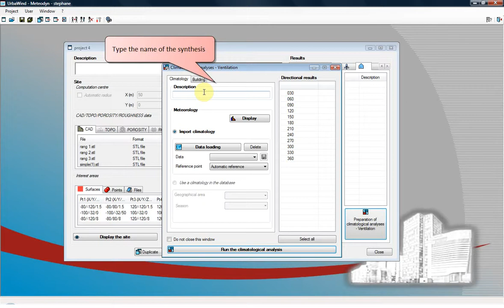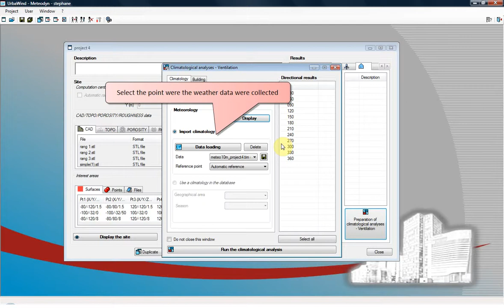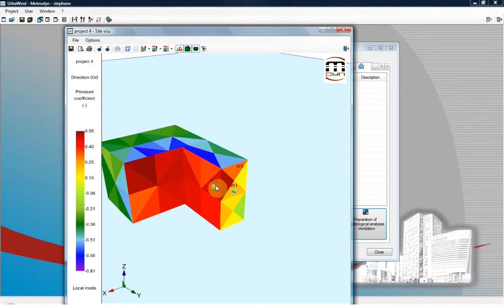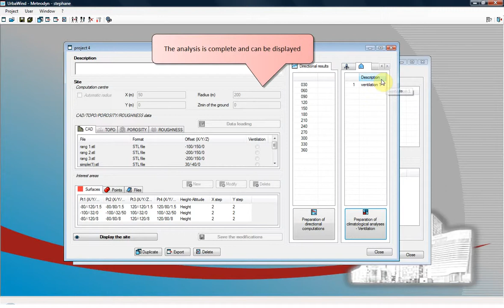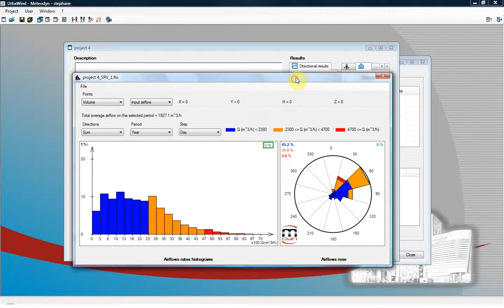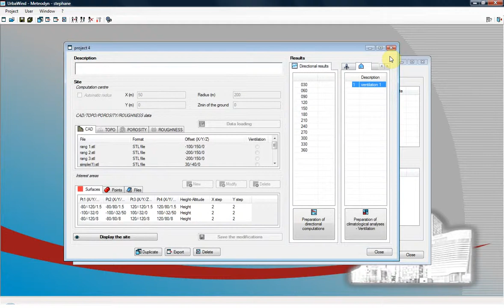Tutorial 6 Qualify the natural air ventilation of buildings in urban area with the software UrbaWind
Urbawind is a CFD software dedicated to quantify the natural air ventilation of buildings. Such tool is useful to design green buildings where wind is used to improve the indoor thermal comfort with cross ventilation.
Tutorial on line 6 helps the users to qualify the air flow rate and the air exchange rate of buildings in cities with UrbaWind